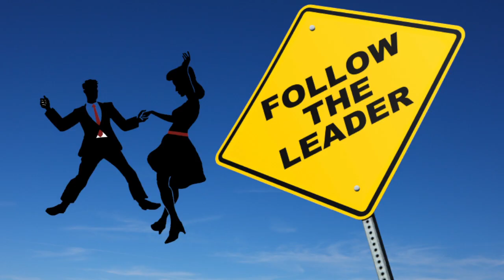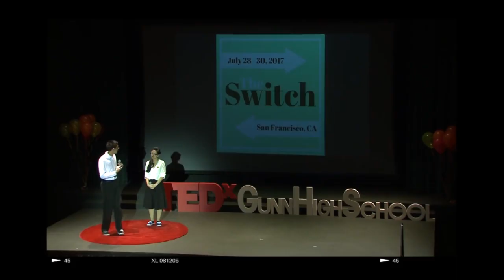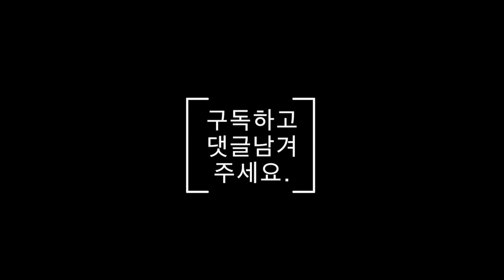[Eng Sub] 스윙댄스의 고정된 성역할에 대해(Gender Issue in Swing Dance) 1/2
자막에 대한 어떤 교정이나 지적도 환영합니다.
Welcome any contribution or proofreading for subtitle.

※ 본 영상에 사용된 모든 이미지와 영상은 인용과 비평의 목적으로만 사용되었으며 모든 권리는 해당 제작사와 개인에게 있음을 알립니다.
※ All of images and video clips used in this video have its own copyrights. I used them only for criticism and quotation.